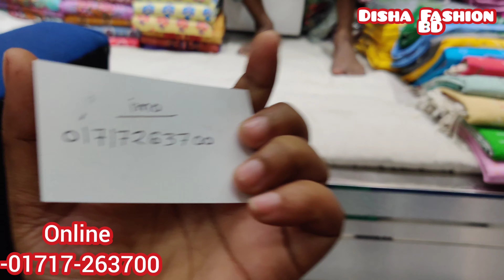পুরো গাউছিয়া কাপানো কারখানা থেকে পেটি পেটি জামদানি 3পিছ দেখে নিন/Huge Gujrati jamdani Hit 3piece